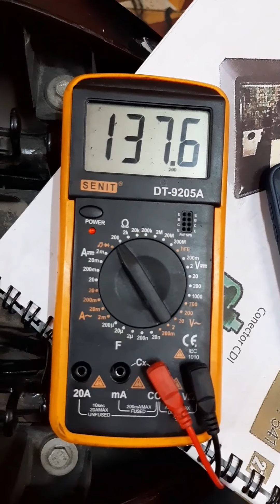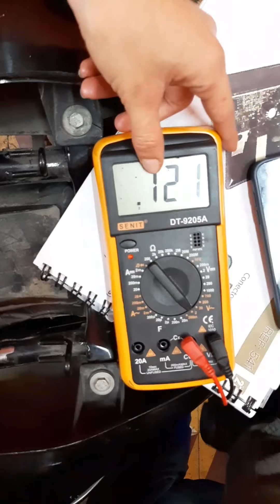tvs apache 160 sistema de ensendido como probar TCI paso a paso